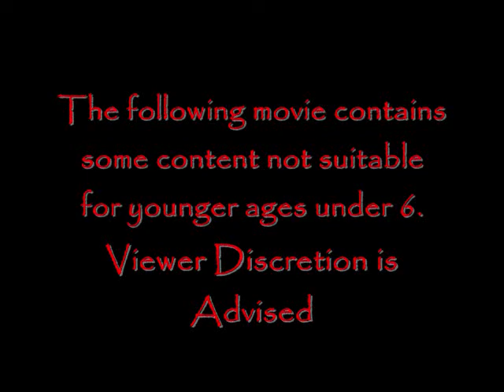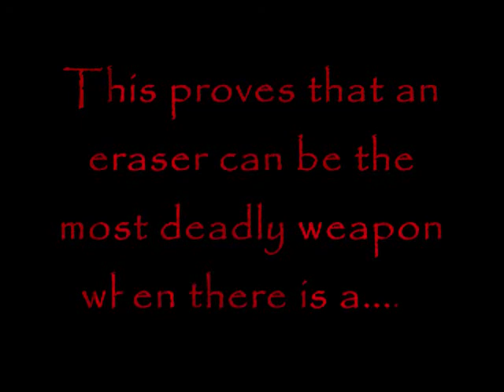Call from the Closet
See what happens in this spin-off of the horror movie When a Stranger Calls where a lonely girl who's baby-sitting is cooking a chicken, and she gets calls from an un-savory figure.